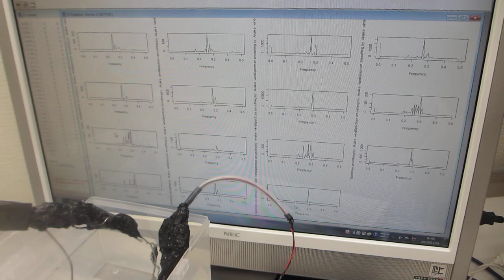メガヘルツ超音波の伝搬状態を測定・解析・評価する実験（超音波システム研究所）